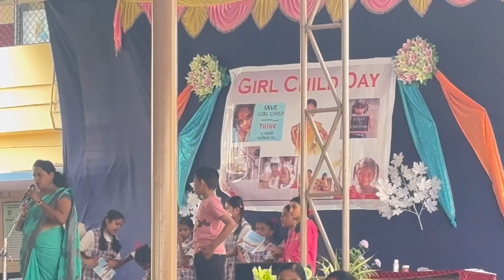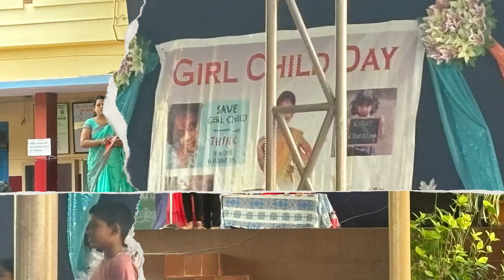Save Girl Child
Event Girl Child Day celebration at Loyola Convent School Gadag Betgeri